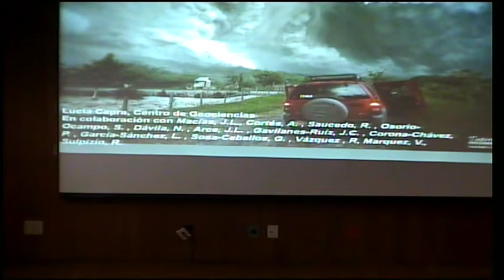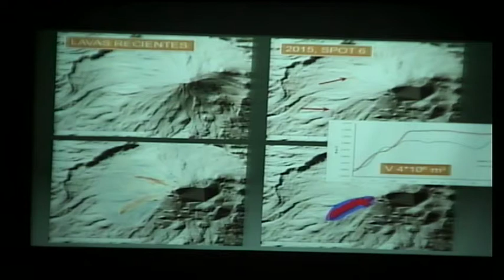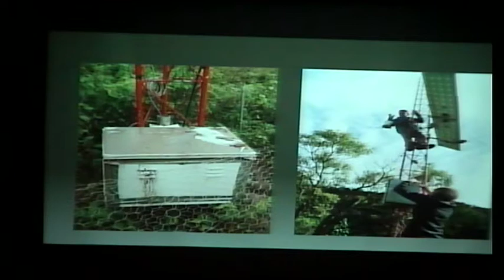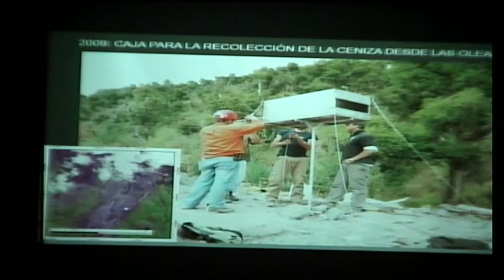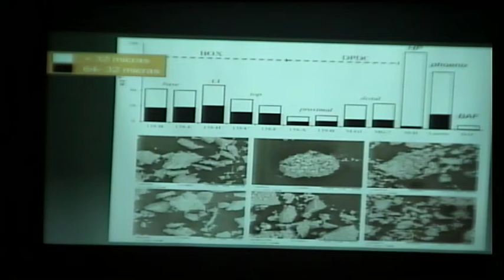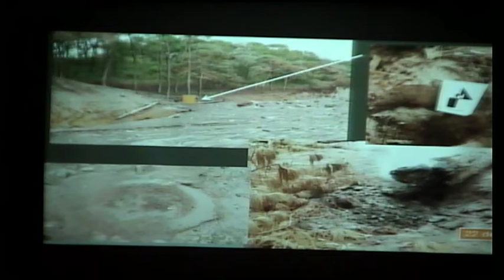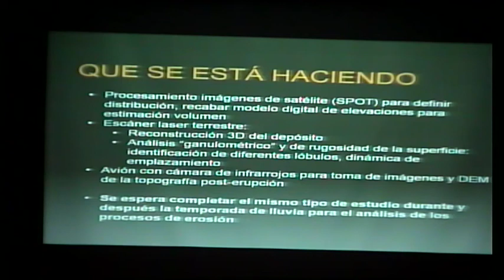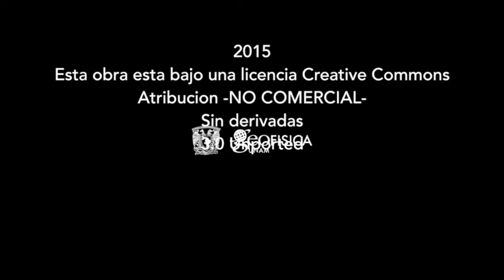Charlas sobre Vulcanología: Erupción del 10 y 11 de julio del Volcán Colima; escenario inesperado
Charlas sobre Vulcanología: Erupción del 10 y 11 de julio del Volcán Colima; escenario inesperado. Ponente: Dra. Lucia Capra.
México D.F., 23 de Septiembre 2015, Instituto de Geofísica, UNAM.